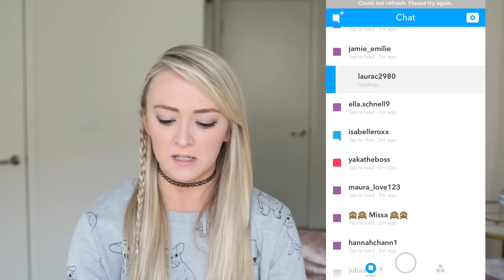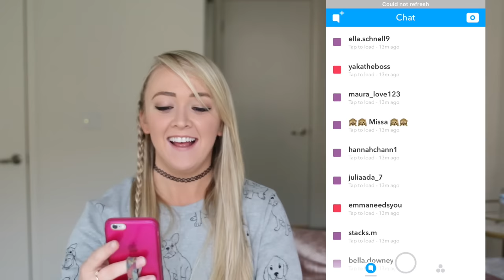DO I HAVE A BOYFRIEND?!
You asked and I answered! That's kind of how Q&A's work, huh? Did you make it in the video!? ★★★
★★★FOLLOW ME ON MUSICAL.LY★★★ @MeghanMcCarthy
★★★ADD ME ON SNAPCHAT★★★ @MWMM
★★★FOLLOW ME ON VINE!★★★ Meghan McCarthy

K, LOVE YOU, BYEEEEE